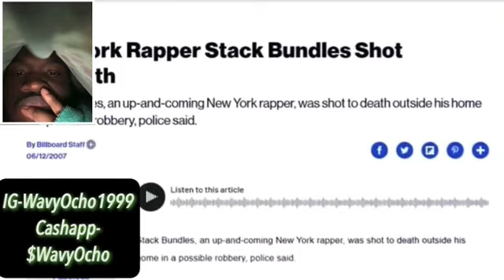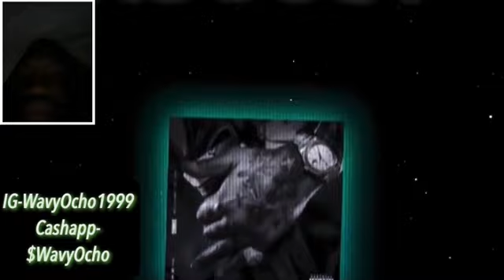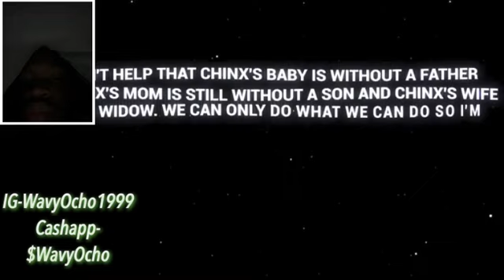How A 6 Year Old Prison Beef Got This Rapper K*lled Reaction